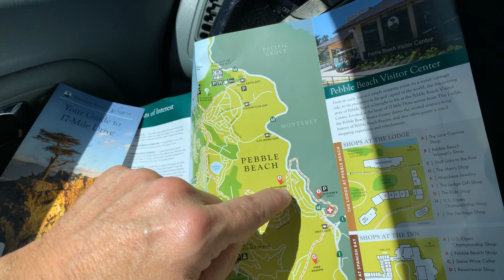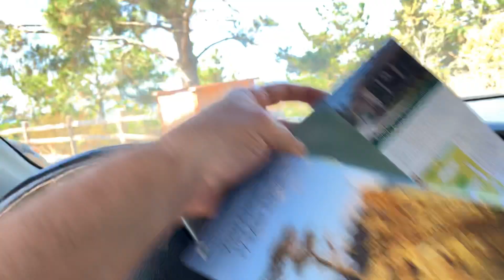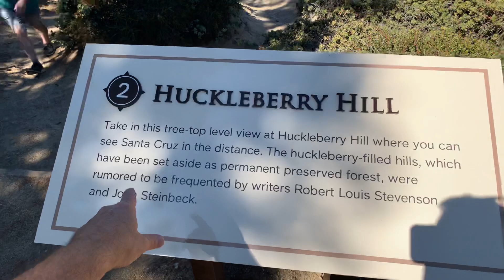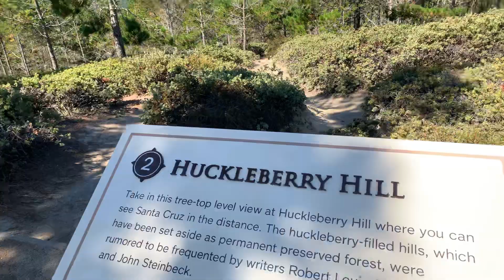I’m Your Huckleberry. 17 Mile Drive- The Road Less Traveled: Part 2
Beautiful views through the pines atop the hill overlooking Spanish Bay. Part 2 of our 17 point tour of 17 Mile Drive.